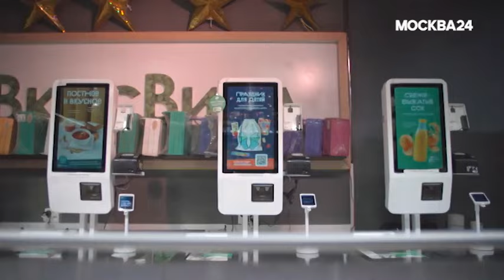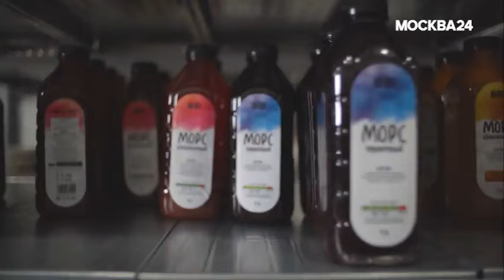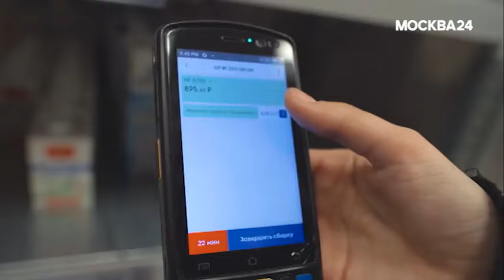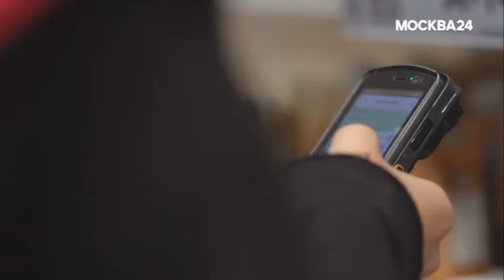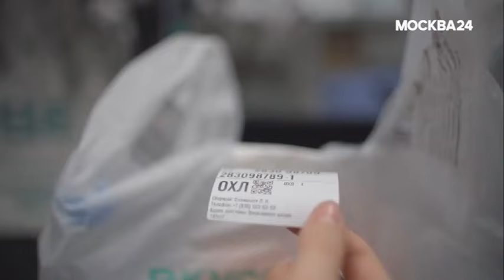Как устроен и работает ВкусВилл - Время новых - Москва 24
Как устроен сервис онлайн-торговли продуктами? В чем особенности сборки заказов? Что такое дарксторы? И как готовят эксклюзивные блюда?